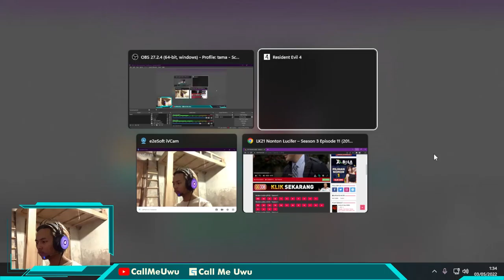Kita Bertemu Ashley Lagi Dan Melawan Beberapa Regenerador - Regenerador Resident Evil 4 - Part 11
Kita Lanjutin Lagi RE4 nya Gaes, Kita  Melawan Regenerador dan Berhasil Bertemu Ashley, Langsung Tonton Gameplay Kali ini